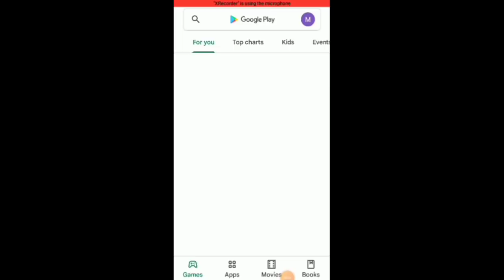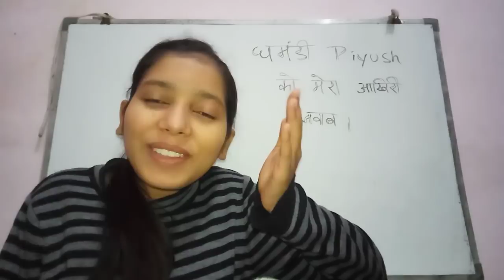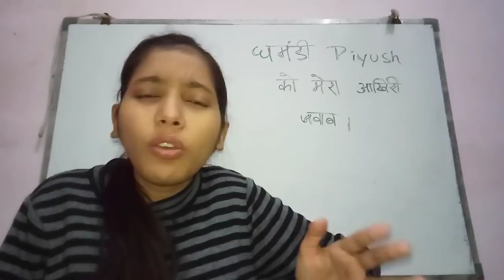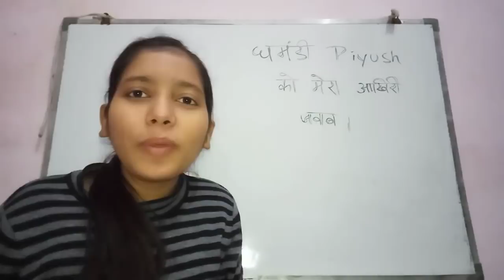My Final Reply to घमंडी PIYUSH JOSHI GAMING 🤬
In this video we have discussed about Piyush Joshi (piyush joshi gaming)